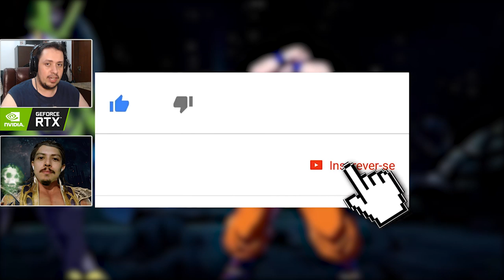DRAGON BALL: REVELADA DATA DO BROLY E TEREMOS UMA SEASON 3?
Hoje comentamos acerca do novo trailer que revela a data de lançamento do Broly em Dragon Ball Fighterz e aproveitamos para comentar sobre a possibilidade de uma temporada 3 para o game.

Nosso PC Gamer:
Microfone: HYPERX QuadCast
SSD: TeamGroup T-Force Delta 500gb
VGA: NVIDIA GeForce RTX 2060
Fonte: Corsair TX850 W
Proc: Intel Core i7 4790k 4.0Ghz